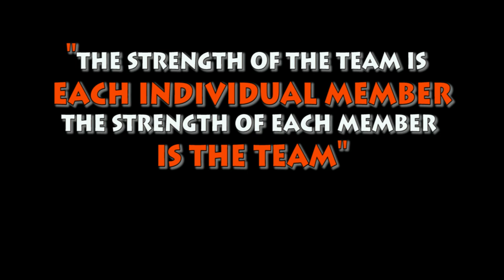Saudi Arabia : Open Day for Technology Performance Team | STC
STC Open Day Event is a yearly company activity which promotes camaraderie among members of Technology Performance Team.

Location: Riyadh Saudi Arabia
Camera : Huawei Mate 10 Lite
Editing Software: Premiere Pro CC 2014